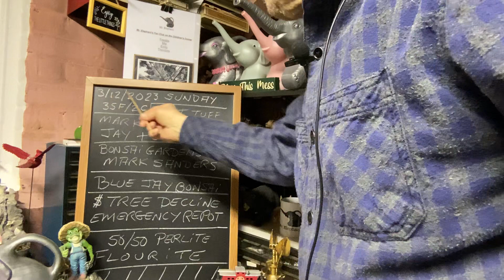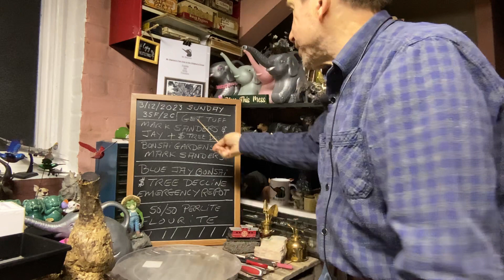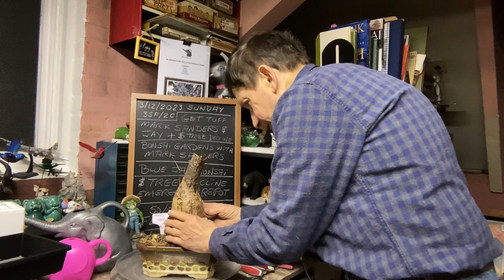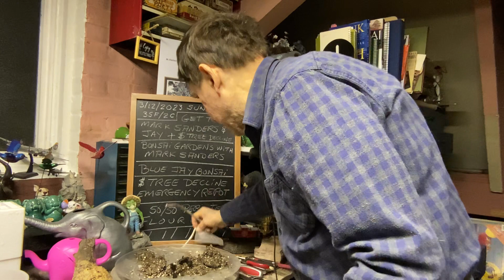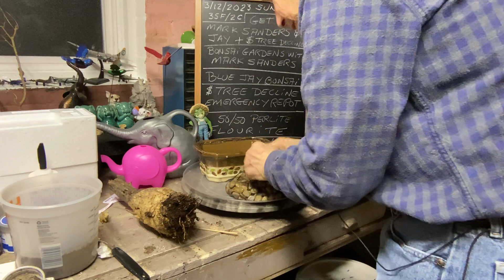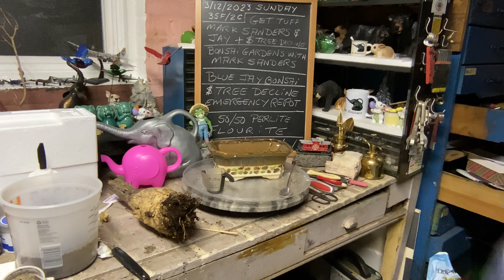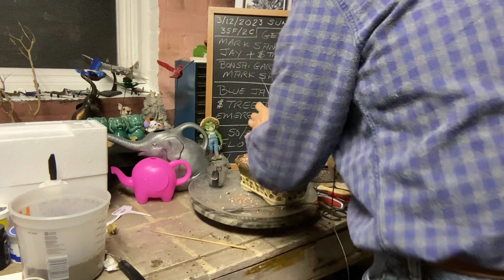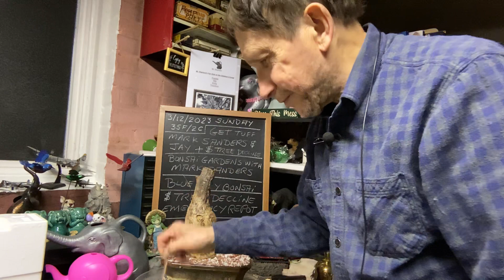Get tuff Mark & Jay + $$$ tree decline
For Mark: Bonsai Gardens with Mark Saunders
For Jay: Blue Jay Bonsai
Gentlemen, Stay Tuff. Your bonsai family is here for you.